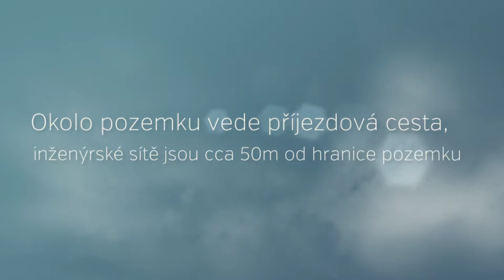Stavební pozemek na prodej, Vysoká Pec, okres Chomutov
Prodej stavebního pozemku, Vysoká Pec, okres Chomutov, stavební pozemek, Chomutov
Nabízíme k prodeji rozlehlý pozemek k výstavbě rodinného domu. Pozemek se nachází v klidné části obce Vysoká Pec, okres Chomutov, 2.020m2. Pozemek leží v mírném svahu a je částečně oplocený, na pozemku rostou ovocné stromy. Okolo pozemku vede příjezdová cesta. Inženýrské sítě jsou cca 50m od hranice pozemku. Vysoká Pec leží 13 km od Chomutova. Veškerá občanská vybavenost je přímo v obci - obchod, obecní úřad, koupaliště, autobusová doprava.